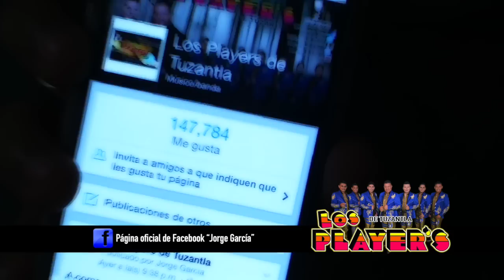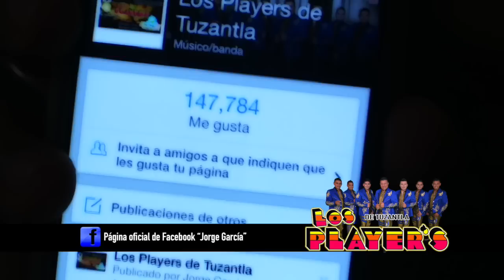Los Player's De Tuzantla - Comercial Ok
Alerta' para todos nuestros Seguidores LOS PLAYER'S DE TUZANTLA, octubre/2014